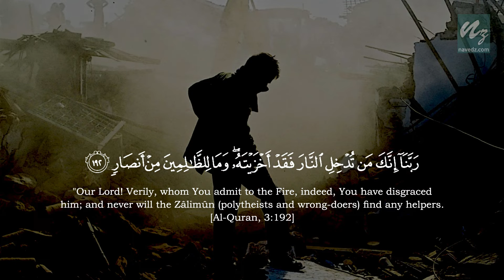Our Lord! Verily, whom You admit to the Fire (14 - Rabbanas) (Al-Quran - Reflect and Ponder)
40 Rabbanas - Supplications from the Holy Quran
Surah Al' 'Imran [Family of Imran]

"Our Lord! Verily, whom You admit to the Fire, indeed, You have disgraced him; and never will the Zâlimûn (polytheists and wrong-doers) find any helpers.

English Translation: Muhammad Taqi-ud-Din al-Hilali & Muhammad Muhsin Khan